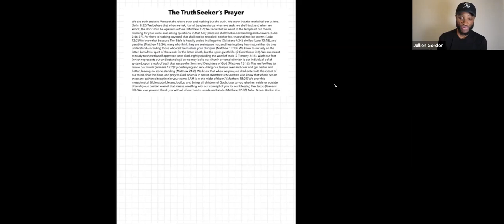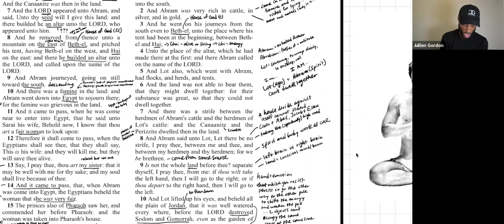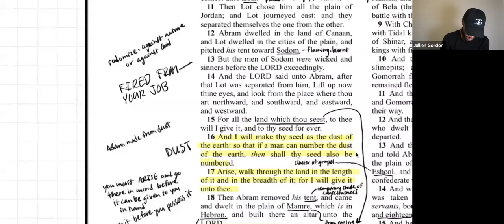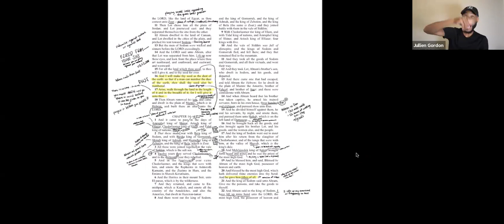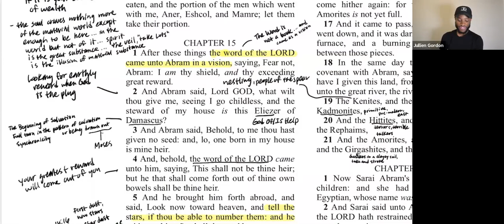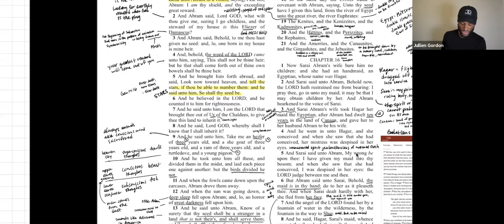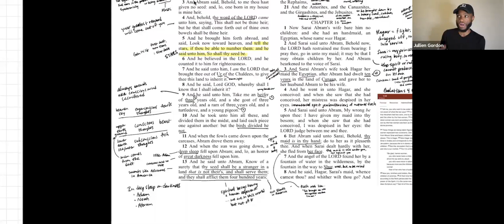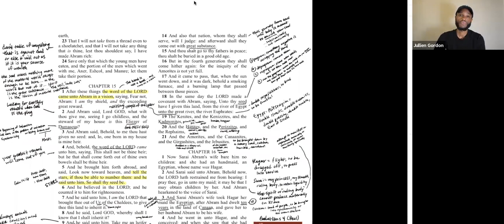Why Abram Split With Lot | Genesis 13-15 | Metaphysical Bible Study